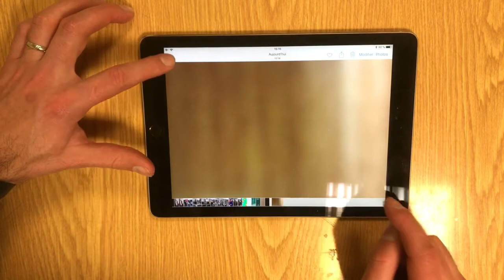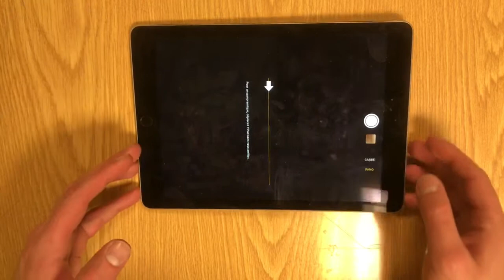Prendre une photo/vidéo sur l’iPad